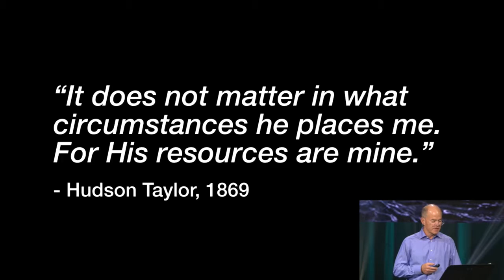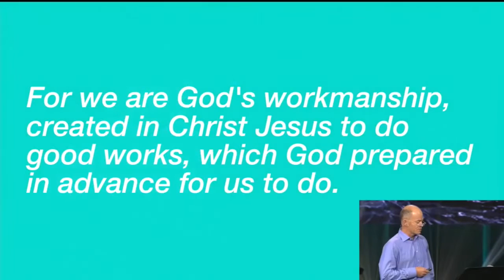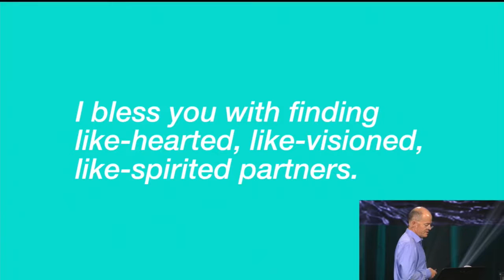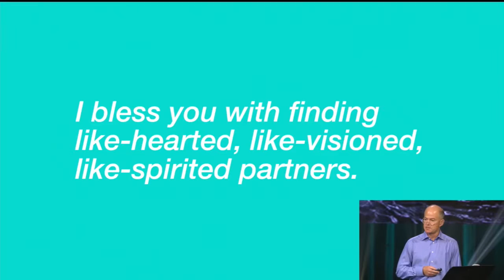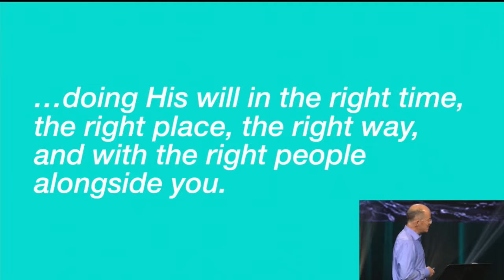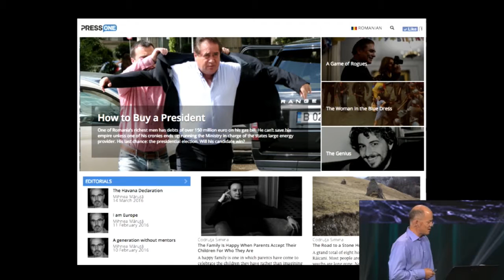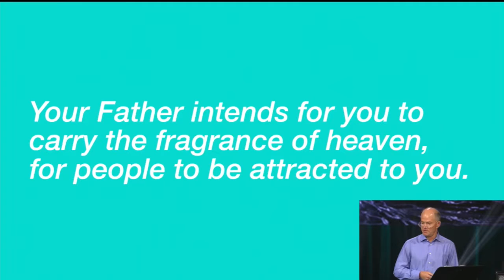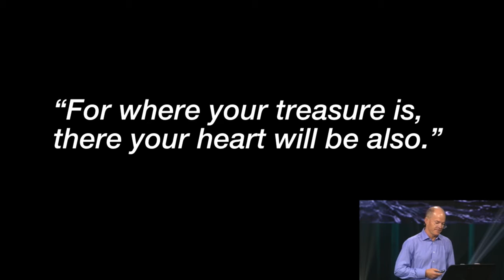OCEAN Accelerator - Don Lothrop (Full Remarks)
Don gave his Keynote speech at OCEAN Demo Day 2016. Don Lothrop was formerly a Managing Partner at Delphi Ventures. Don inspires with his depictions of how failures are natural stepping stones to lofty ambitions as well as display how leveraging his faith is inspiring unprecedented innovations by entrepreneurs in Romania.